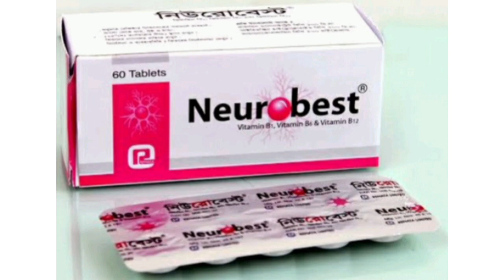Neurobest Tablet এর কাজ কি, ভিটামিন বি১, ভিটামিন বি6, ভিটামিন বি১২ এর ঘাটতি পূরণ করে